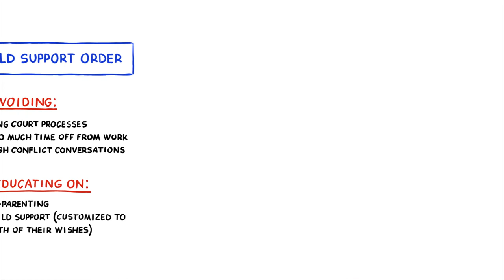North Coast Regional Department of Child Support Services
NCR DCSS Public Service Announcement. Release 2